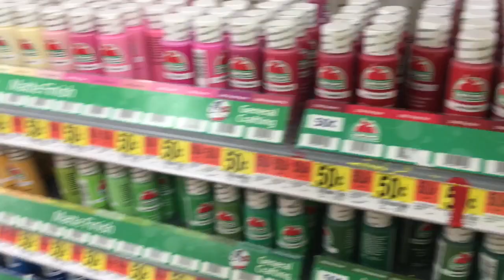Recreating famous paintings | Easy painting ideas | DIY painting for beginners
Today me and Audrey decided to paint two awesome pictures. Comment which is your favorite ❤️

More of these videos to come🥰